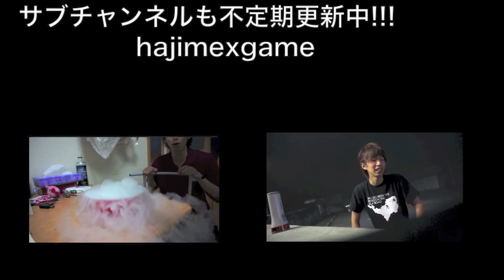【うなぎの日】夜の公園でうなぎをむさぼる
Welcome to 0214mex Channel!!